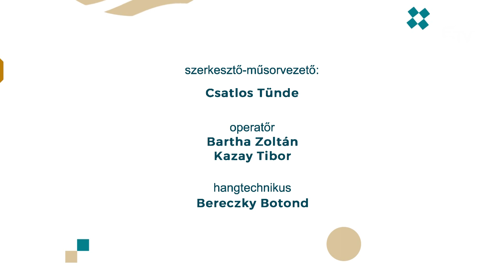A hit az életünkben – Nőszemközt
🙏🏽 A hit, az istenhit, életünk szerves része: gyerekeink már közös étkezési imát mondanak az óvodában, templomba járunk, imádkozunk, életünk fontos döntéseinél Isten áldását kérjük. Mégis túl keveset beszélünk róla. A nagyböjt időszaka azonban alkalmat termet arra, hogy hangsúlyosabban megéljük, és beszéljünk hitünkről.

💄 A nagypénteki Nőszemköztben is ezt a témát választottuk: ki hogyan éli meg a hitét a mindennapokban? Csatlos Tünde erről faggatja vendégeit:
💠 Sófalvi Adél nagycsaládos édesanyát,
💠 Székely Kinga Réka unitárius lelkészt és
💠 Mózes Andreát, az Ő az út keresztény ifjúsági szervezet munkatársát.